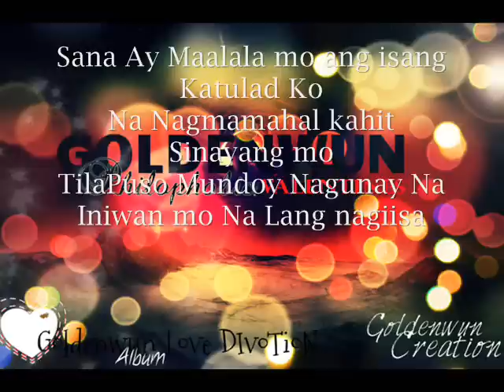Horas Temiendo - Diga Fam Entertainment